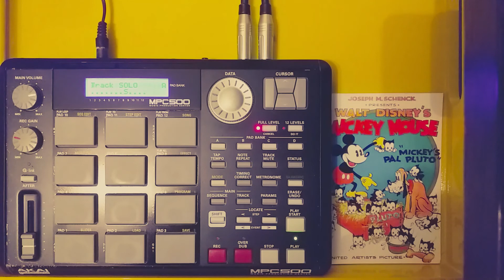MPC 500 - Number Fifty (Atmospheric Lo-Fi)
This is beat Nr.50 (on the recent CF Card) made on my beloved MPC 500.